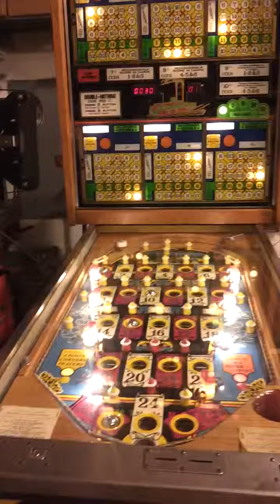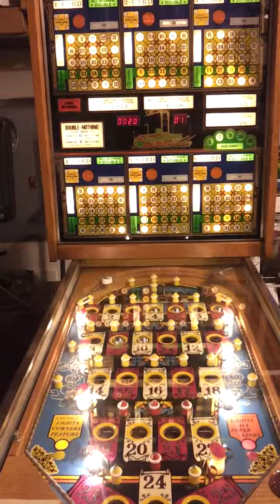Playing Bingo on a Sirmo New Orleans machine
A quick game on the Sirmo New Orleans bingo pinball machine.